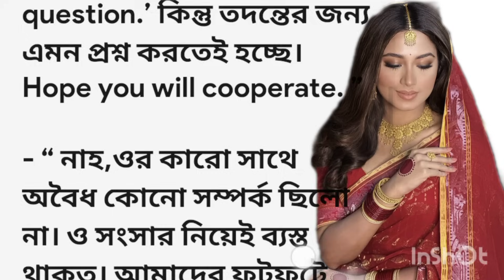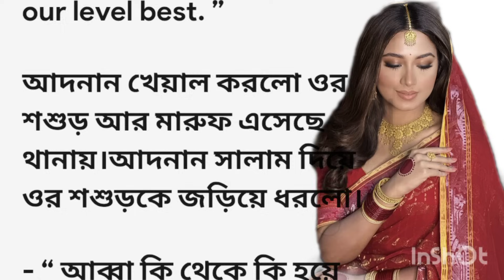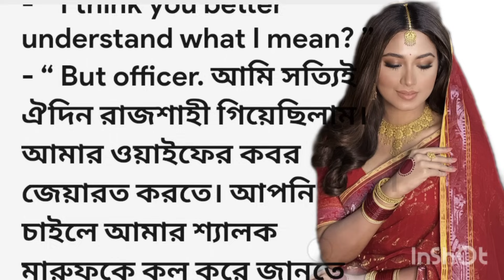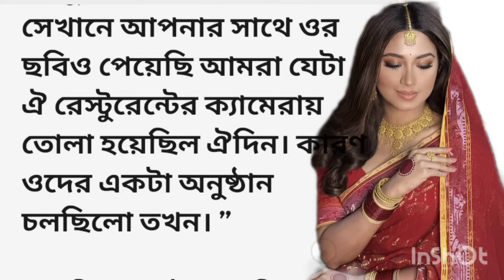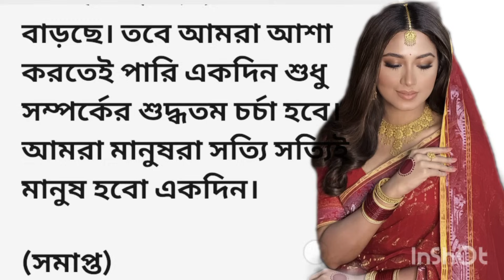bengali romantic story || emotional & heart touching bangla story || bengali audio story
choto golpo
motivational story
bd story
RM motivation story
Sadabahar Bengali story
Bangla voice story
bengali story
bangla golpo